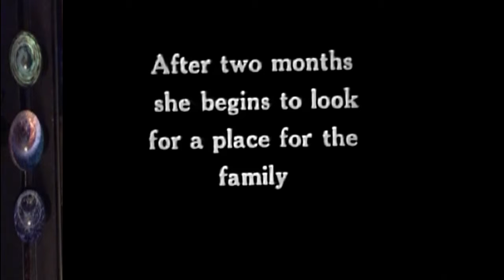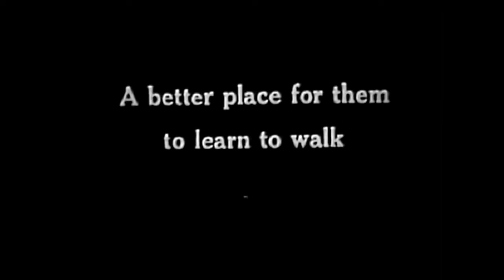The Private Life of a Cat, Dave Frank, solo piano